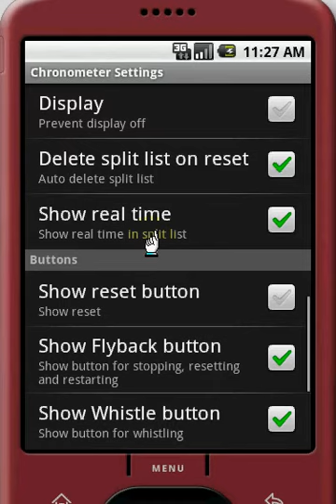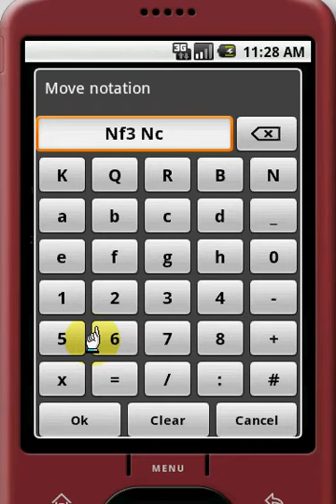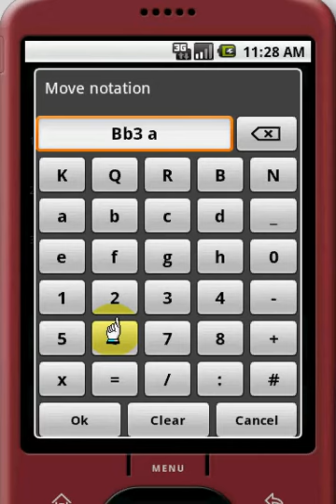Stopwatch All in 1 - Tutorial (Chess)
12 Modes Timer: Stopwatch, Countdown, Tachymeter, Cash clock, Chess clock, Metronome, Count up, Clock (real time), football/soccer, Egg timer, Pomodoro, Training.

4 chess clock modes: no delay, simple delay, Fisher, Fisher after, Bornstein

8 egg timer recipes: Hard boiled eggs, Soft boiled eggs, Brushing Teeth, Boil potatoes, Boil small potatoes,Boil rice, Make green tea, Make black tea

5 training modes: Fartlek, Tabata, Little method, 4x5, 30-30